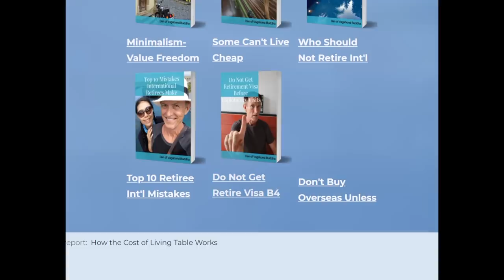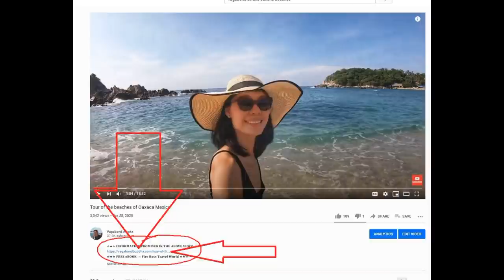Overseas Retirement for Beginners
☆★☆ 𝗗𝗮𝗻’𝘀 𝗥𝗲𝘁𝗶𝗿𝗲 𝗖𝗵𝗲𝗮𝗽 𝗥𝗲𝗽𝗼𝗿𝘁𝘀 𝗪𝗼𝗿𝗹𝗱𝘄𝗶𝗱𝗲☆★☆

👇🏻 𝐅𝐎𝐋𝐋𝐎𝐖 𝐐𝐈𝐀𝐍𝐆 👇🏻
💁🏻‍♀️ 𝐇𝐎𝐁𝐎 𝐕𝐄𝐍𝐓𝐔𝐑𝐄𝐒 -  𝐐𝐈𝐀𝐍𝐆 𝐇𝐔𝐈

☆★☆ 𝐅𝐎𝐋𝐋𝐎𝐖 𝐌𝐄 ☆★☆

𝑫𝒂𝒏